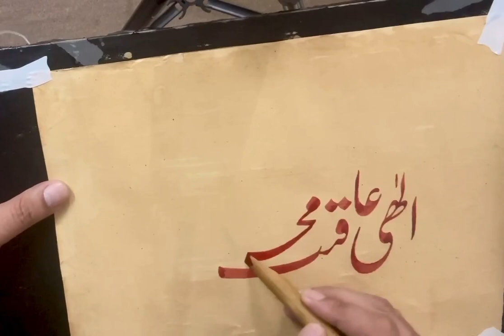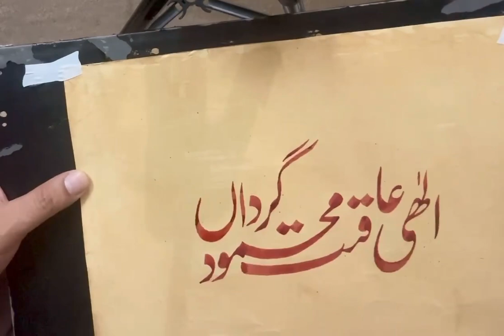نستعلیق | الہی عاقبت محمود گردان